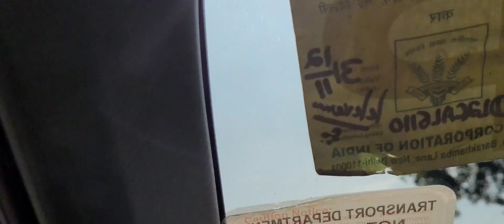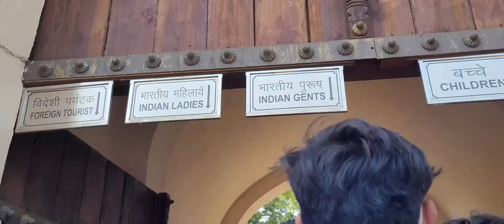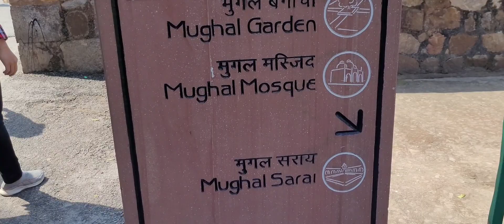Qutub minar || Delhi || 2022 part=4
~about me ~
        Hi there! my name is Genesis Basumata ( Madhumita) and I'm based in West bengal ( India)! On my channel you'll see videos about,  vlogging,  traveling,  eating,  skincare, bodo culture etc.

next video after 7 days ***